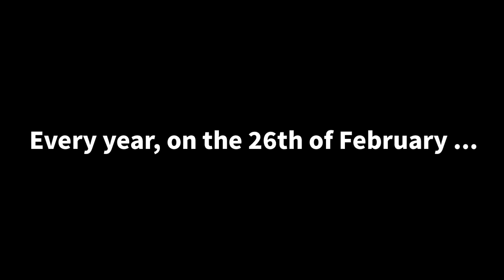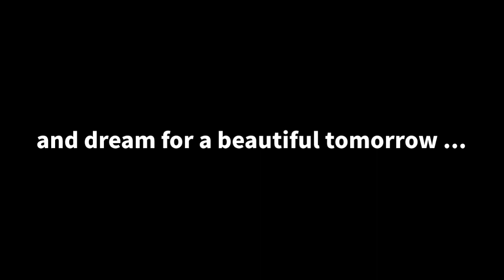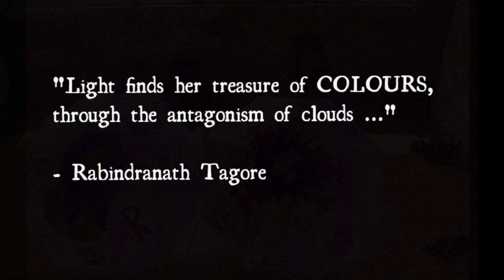This is a tale of colours, smiles and hope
Apeejay Anand Children's Library presents " Anand Art Workshop 2021 - A trip down memory lane.